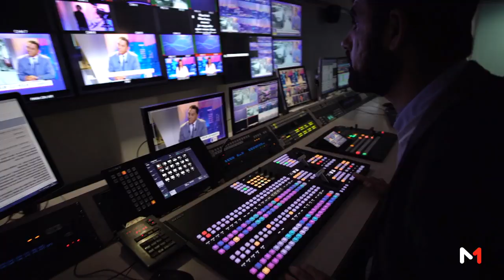ميدي1تيفي في الموسم الجديد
مواعيد وفترات إخبارية، برامج متنوعة، إضاءات وتحاليل
ميدي1تيفي Arabic
مواعيد إخبارية، برامج جديدة تنضاف إلى شبكة برامجنا المتنوعة، التي تسلط الضوء على مجتمعاتنا، تجعلنا نستوعب مستجدات محيطنا، تهتم بالاقتصاد ، بالفن والسينما، وبالرياضة
ميدي1تيفي .. الخبر برؤية جديدة